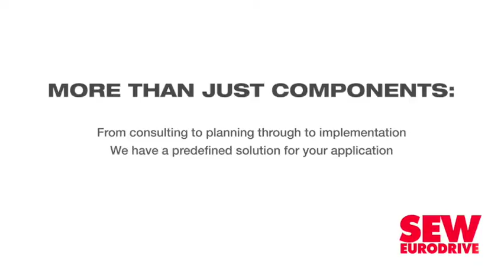South Africa to test market for emergency power ‘gap fillers’ as IRP is finalised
South Africa will release a request for information (RFI) in the coming weeks to test the market for solutions to close an immediate electricity supply gap of between 2 000 MW and 3 000 MW, which has emerged primarily as a result of a fall in the energy availability factor (EAF) from Eskom’s coal fleet and a de-rating of the anticipated output from the much-delayed Medupi and Kusile plants.